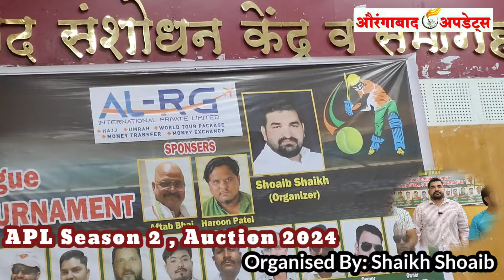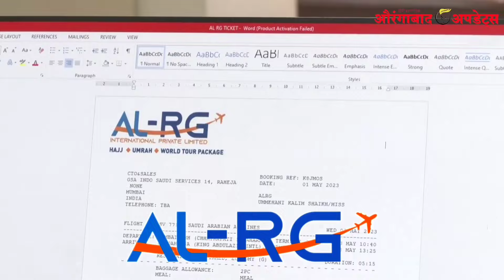IJ Fest के बाद आम खास मैदान पर APL Season 2 खिलाड़ियों का हुआ Auction Organised By: Shaikh Shoaib।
Aurangabad Premier League Season 2
 Organised By: Shaikh Shoaib/Venue: Aamkhas Maidan,

2024 Auction Aurangabad Premier League। APL Season 2

Organised By: Shaikh Shoaib